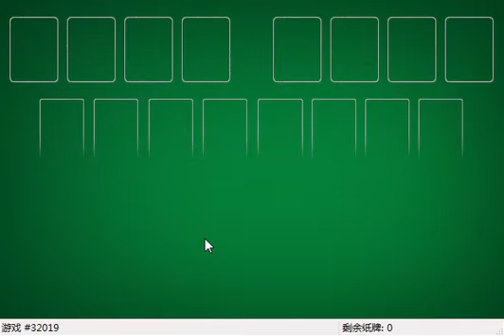How I solved FreeCell #16094